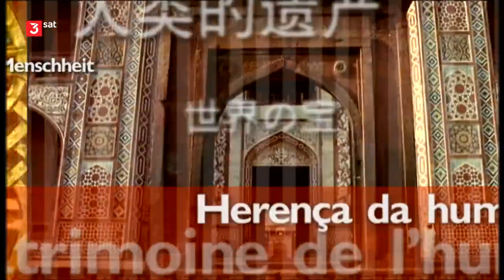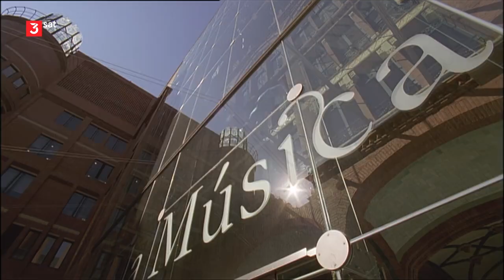Schätze der Welt - Erbe der Menschheit: Palau de la Música Catalana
Der „Palast der katalanischen Musik“ in Barcelona gilt als einer der weltschönsten Konzertsäle. Er wurde am 9. und 15. Februar 1908 eingeweiht.

ein Film von Christian Romanowski

Er wurde von einem der führenden Baumeister der katalanischen Jugendstilarchitektur, Lluís Domènech i Montaner (*21. Dezember 1850 †27. Dezember 1923), entworfen und gilt als ein herausragendes Beispiel des Modernismus. Die Dokumentation erzählt die Geschichte des UNESCO-Welterbes.

Der „Palau de la Música Catalana“ ist eigentlich das Vereinshaus des Chores „Orfeo Catala“. Davon zeugt eine riesige Figurenkaskade, die am Fassadeneck dieses einzigartigen Gebäudes in die engen Gassen der Altstadt ragt. Die Figurenkaskade an dem Gebäude ist eine allegorische Darstellung des katalanischen Volkslieds „La Cançó Popular Catalana“. Den Giebel der Front schmückt ein koloriertes Mosaik, das in vollendeter Jugendstilmanier den Gesangverein darstellt. Man muss den Kopf weit in den Nacken legen, um alle Details in der filigranen Fassade mit ihrer auf die Spitze getriebene Dekor- und Formfülle zu entdecken. Ein durchscheinendes Gebäude, bei dem die Wandflächen aufgelöst anmuten, überall farbiges Glas und buntes Fliesenmosaik. In einer Umgebung altertümlicher Häuser scheint eine bunte Fantasieblume aufzublühen.

600 000 Besucher steigen jährlich vom offenen Vestibül über die breiten marmornen Stufen des Treppenhauses empor, um sich von dem dekorativen Reichtum des weitgeschwungenen Konzertsaals bezaubern zu lassen, und es sind nicht nur Konzertbesucher. Das Auge des Betrachters kann sich in dem künstlichen Gartenparadies der großen Glasfenster verirren, sich in den Porzellanblüten der Deckenornamente verfangen oder sich vom idealisierten Chor junger Frauen im zentralen Oberlicht, das die Sonne darstellt und selbst vom Sonnenlicht erleuchtet wird, blenden lassen. Es ist ein Konzertsaal, in dem man die Musik mit offenen Augen hören soll.

Dass sich ein Gesangverein dieses großartige Gebäude ohne staatliche Unterstützung erbauen lassen konnte, lässt sich mit dem wirtschaftlichen Aufschwung Barcelonas Ende des 19. Jahrhunderts und der gleichzeitig erwachten allgemeinen Begeisterung für die katalanische Sache erklären. Reiche Großindustrielle förderten die eigenständige lokale Kultur. Sie investierten vor allem in aufsehenerregende Bauwerke in modernem Stil, und wurden die „Pflegeeltern“ der aus der Tradition ausbrechenden jungen Architekten. Damit war Barcelona die Hochburg des Modernisme, des spanischen Jugendstils, der auch eine Demonstration der kulturellen Eigenart der Katalanen war. Der Jugendstil in dieser Stadt war politisch. Heute ist er historisch. Und er ist sehenswert.

Die Hausgötter des Palaus sind von Anfang an als Büsten präsent: Wagner, Beethoven, Bach und Palestrina

Richard Strauss, der zuvor schon oft in Barcelona gewirkt hatte, kehrte am 15., 16. und 17. Mai 1908 in die Stadt und den Konzertsaal zurück, um mit den Berliner Philharmonikern Werke von Wagner, Beethoven und ihm selbst aufzuführen.

Eine Widmung anlässlich dieser Konzerte im Mai, in der er zur Eröffnung des Konzertsaals gratuliert, ist vermutlich dafür verantwortlich, dass verschiedentlich geschrieben wird, er habe das Eröffnungskonzert im Februar dirigiert. Dafür habe ich bislang jedoch keine Belege gefunden.

SWR, 2008